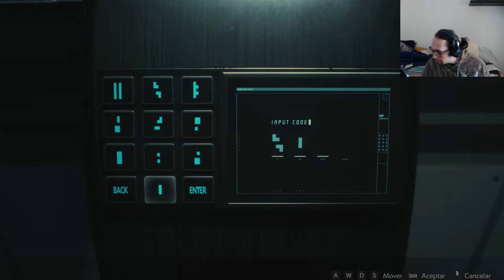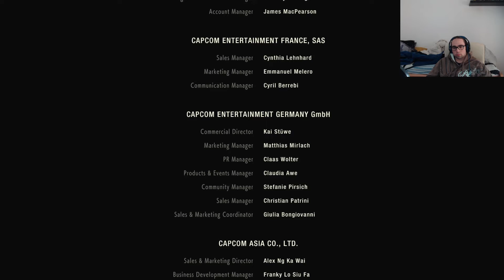Resident evil 2 ES DEMASIADO FACIL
Pues eso como dice Leon es demasiado fácil...

queen - magic a king of magic - planet funk rework